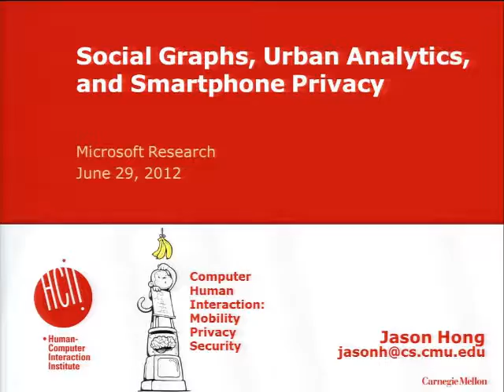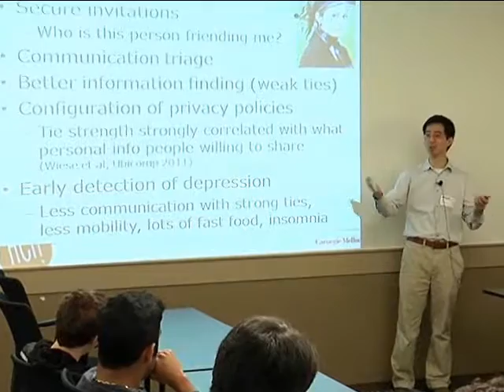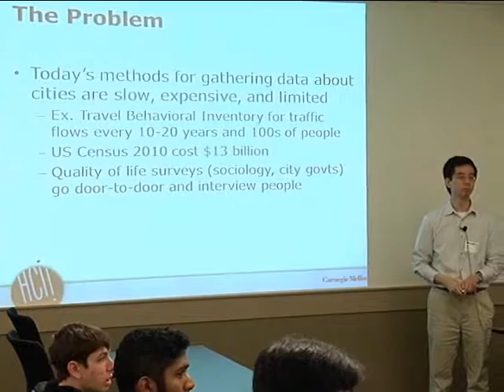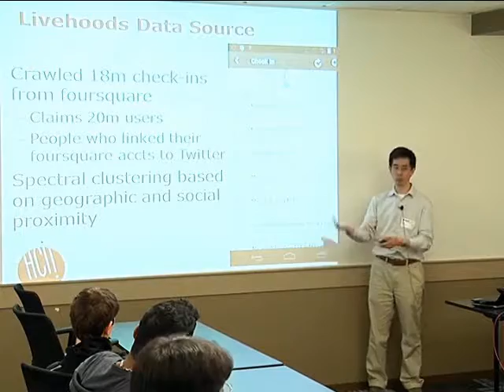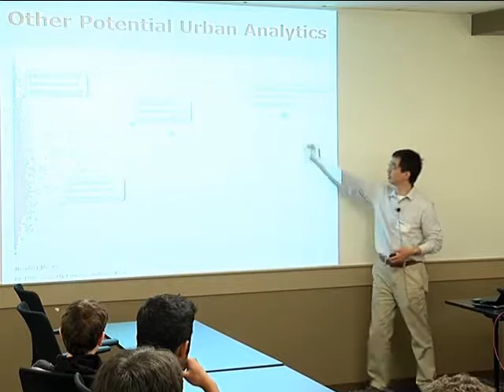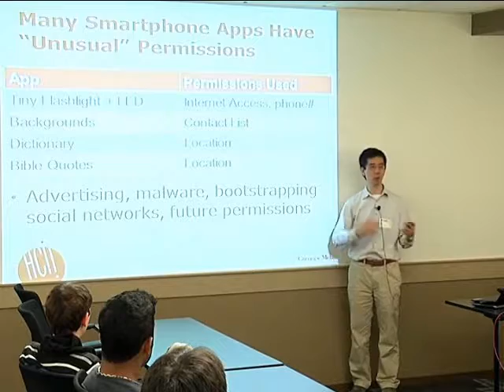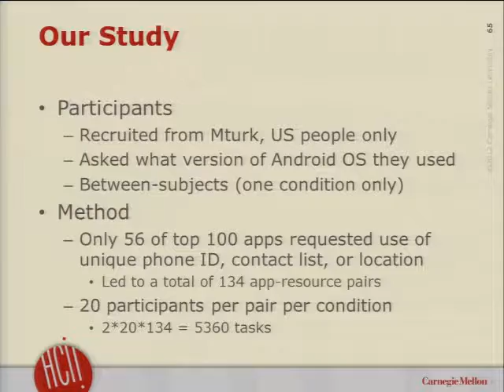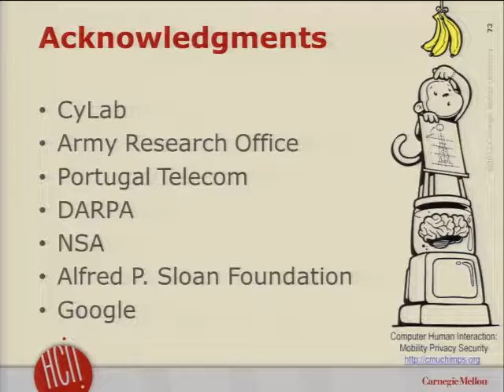Social Graphs, Urban Analytics, and Smartphone Privacy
Today's smartphones know almost everything about us: they capture who we know, who we communicate with, what apps we run, and where we go.    On the one hand, this rich information offers us the opportunity to understand people's behaviors and social interactions at a fidelity and scale that simply was not possible before. This kind of information can be very useful for social psychologists, urban planners, civil engineers, and city governments. In this talk, I will discuss some of the work we have been doing in using location data to infer friendships between people, showing how location entropy can be used to characterize the social quality of a place.  I will also discuss Livehoods, our first urban analytics tool designed to help people understand the character, structure, and dynamics of cities.    On the other hand, this same information poses serious privacy threats. Many smartphone apps can be considered spyware, in terms of the amount and range of information they collect about us. I will also discuss some of our work in using crowdsourcing to dissect the behaviors of apps and to build better summaries that emphasize unexpected behaviors.